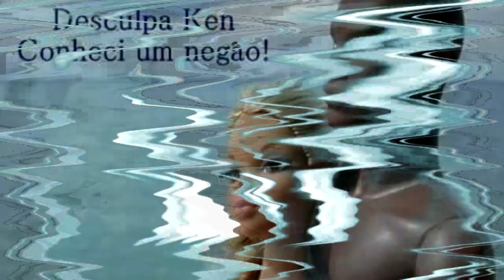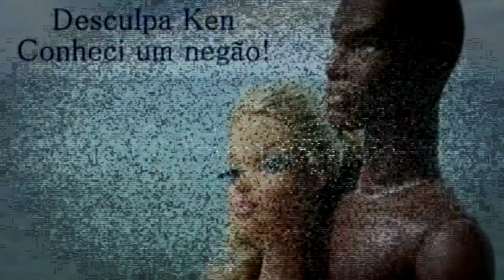As Loiras Curtem o Negão - Black Diamond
As Loiras Curtem o Negão

Artista:

 Setor

Produção

 Alan G